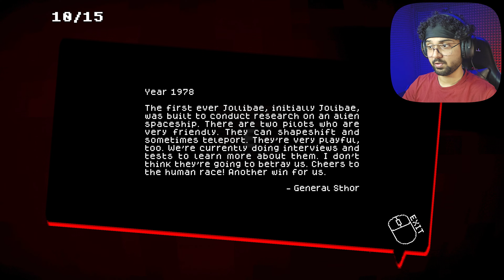JOLLIBEE HORROR GAMEPLAY IN HINDI | CAN I ESCAPE THE HORROR BURGER RESTAURANT | JOLLIBAE ANDROID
PARK THEMED BASE (Unique Design!)

\\🟥ONE RULE FOR YOU🟥//
Must comment, I'll try to reply every comment (except only emoji)

𝘼𝙉𝘿 𝙈𝙊𝙍𝙀, 𝘾𝙃𝙀𝘾𝙆 𝙊𝙐𝙏 𝘾𝙃𝘼𝙉𝙉𝙀𝙇
⭕Sᴜʙsᴄʀɪʙᴇ⭕
Ⓒ𝗼𝗿𝗶𝗴𝗶𝗻𝗮𝗹 𝗰𝗵𝗮𝗻𝗻𝗲𝗹

OTHER TOPIC COVERED IN THIS VIDEO (Pls ignore)

"Enter the gripping world of 'Jollibee Horror Game' with Techno Gamerz, where every phase unfolds in heart-pounding detail. Watch the full gameplay as they navigate through the chilling storyline, including the intense Phase 2 gameplay. Experience the fear firsthand with the Android download, and delve into the suspenseful trailer and haunting soundtrack that set the tone. Join Thinknoodles as he braves the horrors and Kristian PH as he strategizes his way through. Whether you're downloading the game for mobile or attempting a speedrun, prepare for jump scares, explore the eerie story, and uncover every twist in this unforgettable horror experience. Don't miss out on the Jollibee Horror Game's terrifying music, endings, and gameplay challenges!"